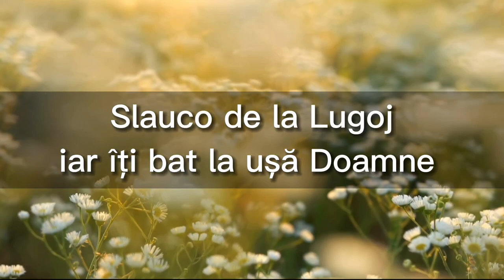Slauco din Lugoj 2023 - I-ar iti bat la usa Doamne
* slauco din lugoj
* muzica - Zeno Zagan si Gigi Mihai